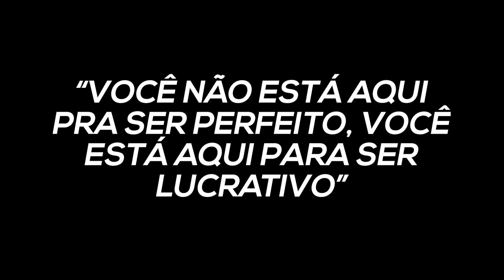QUEBREI A BANCA NO DAY TRADE FAZENDO ISSO